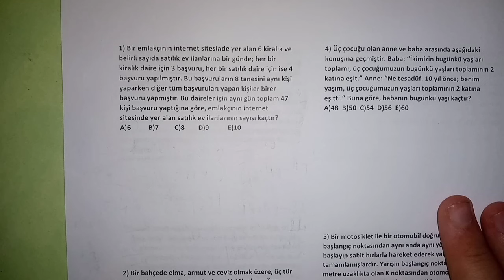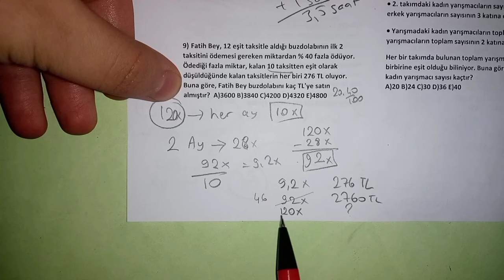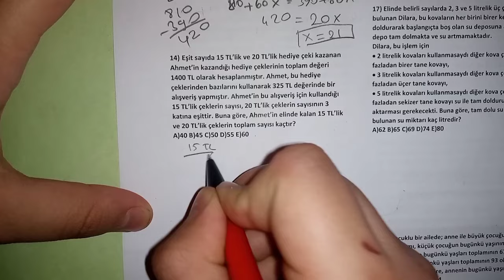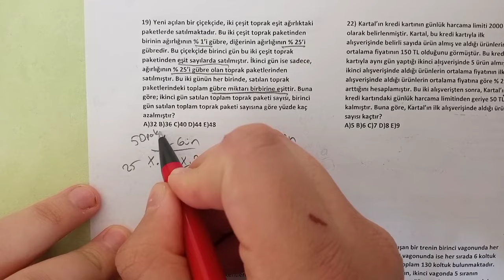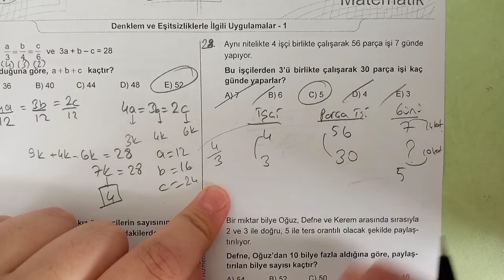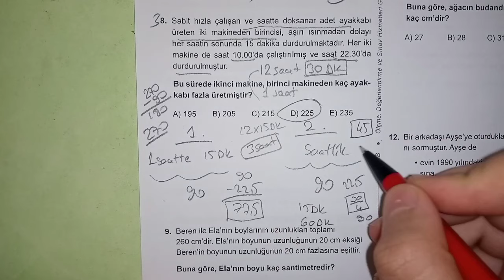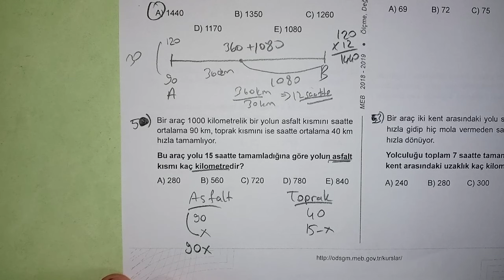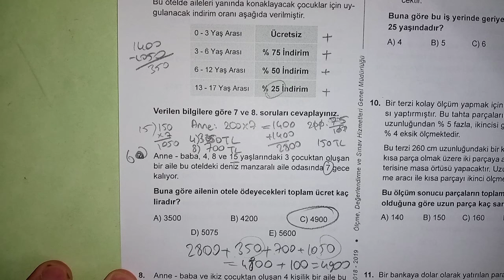60 SORUDA PROBLEMLER